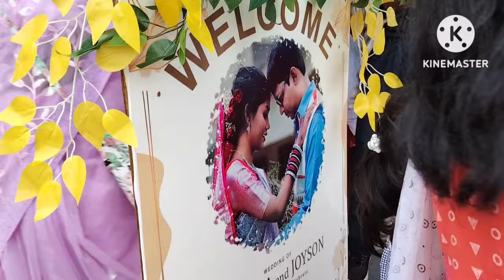Church Marriage/Finally Shadi Ho Gai/Adiwasi Christian Marriage